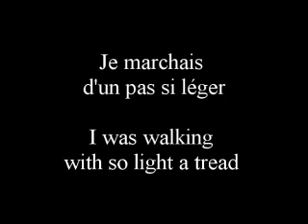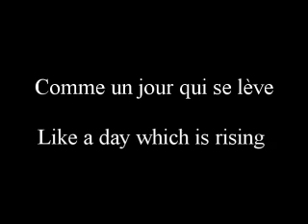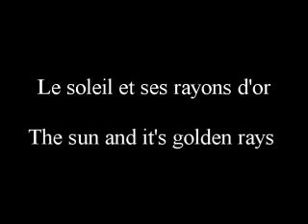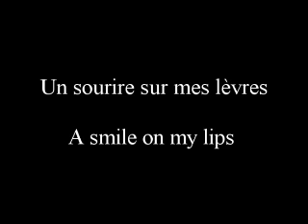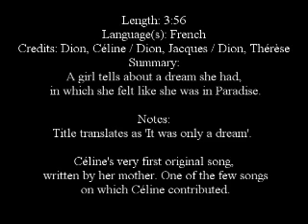Celine - Album 1 Track 6 - Ce n'était qu'un rêve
Celine Dion - Album 1 Track 6 - Ce n'était qu'un rêve . Let me know if you like this and want more of Celine's songs in this form.